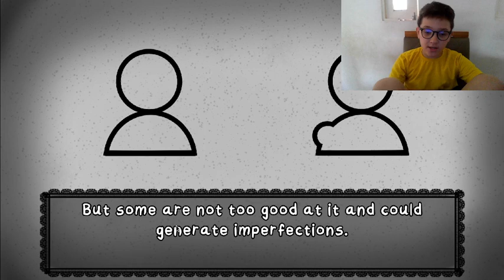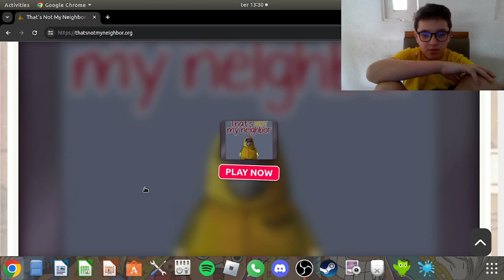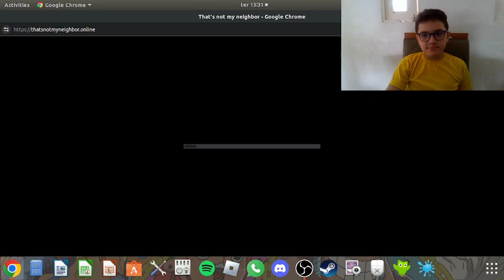JOGANDO THAT IS NOT MY NEIGHBOR (jogo mto bom)